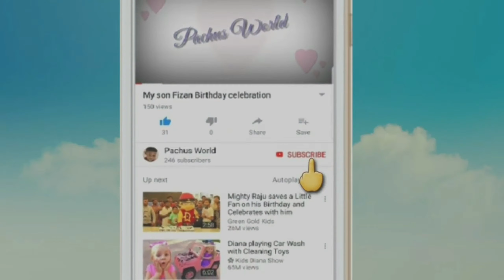Chocolate cookies/chocolate chips cookies(ചോക്ലേറ്റ് ചിപ്സ് കുക്കീസ്‌ ഇനി വീട്ടിൽ ഉണ്ടാകാം )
Choco cookies
Butter 200gram
Chocolate chips 1/2cup
Chocolate essence 1/2tsp